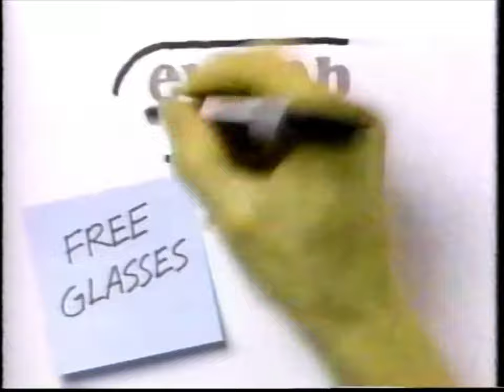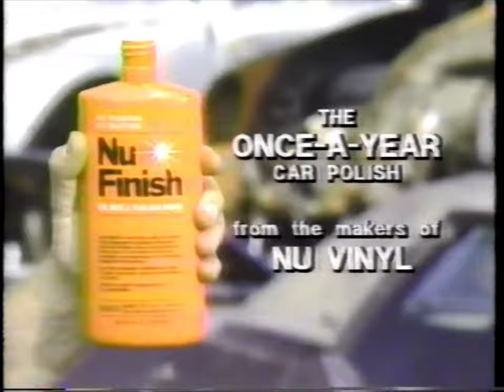80's Commercials - WWOR August 1989 Part 2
Commercials that aired during 'Hawaii Five-O' on an Independent Station, WWOR Channel 9 - August 18th, 1989

0:00 Intramerica Life Insurance Company
0:59 Potamkin Toyota
1:15 all Laundry Detergent
1:44 Heat (Promo)
1:54 The Arsenio Hall Show (Promo)
2:25 Elect Harrison J. Goldin as Mayor of New York City
2:54 CigArrest Stop Smoking Program
5:02 Decaffeinated Folgers Coffee Crystals
5:32 Burlington Coat Factory
6:03 The Money Store
6:32 Levitz Furnature
7:02 Eyelab Pearle
7:32 Contour Chair Lounge
8:32 Who's the Boss? (Promo)
9:03 Viewpoint: Tougher Hazardous Materials Transport Standards (PSA)
9:32 Cadillac Carpet Distributors
10:03 Nu Finish Car Polish
11:03 First Men on the Moon Commemorative Coin